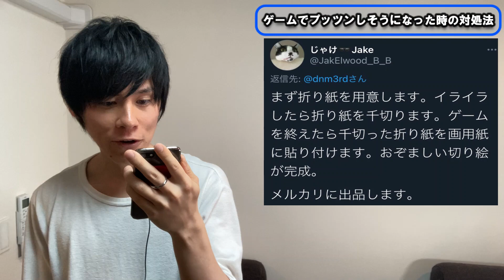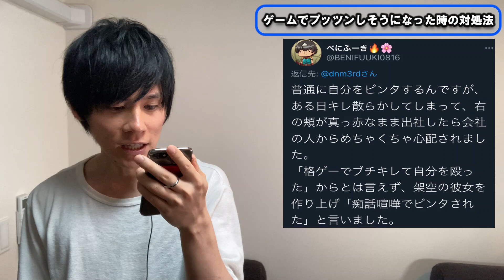「プッツンしそうになった時の対処法」ゲーマーに聞いてみた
怒りや憎しみにとらわれたゲーマー達とキャッキャした。

格ゲーに関する有益な情報を発信していきます。

【自己紹介】
ささき
・格ゲーマー
・読書好きのリーマン
・格ゲー話担当
・健康オタク

㍉ちゃん
・格ゲーニャー
・鶏むね肉好きのアビシニアン
・エンディング担当
・運動オタク